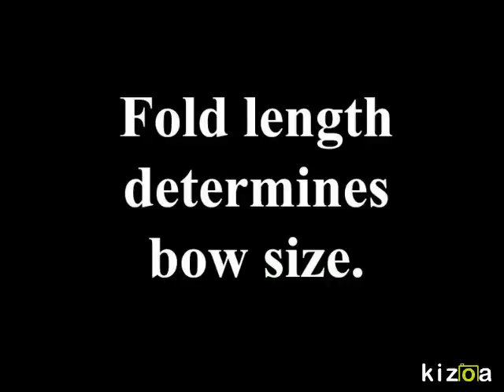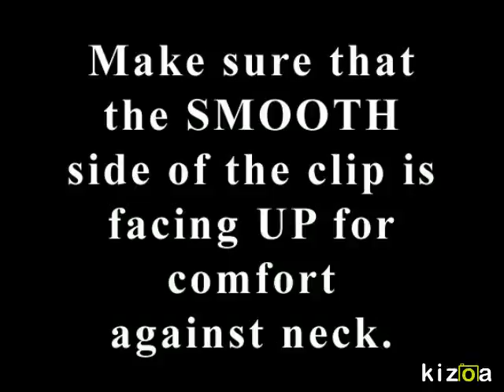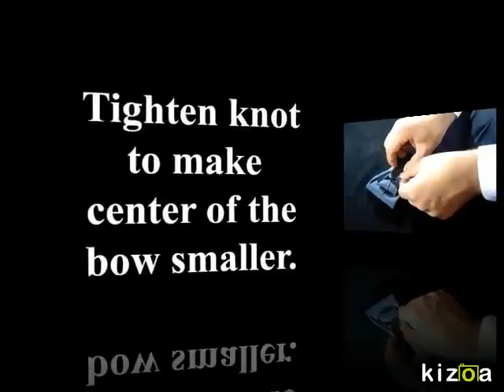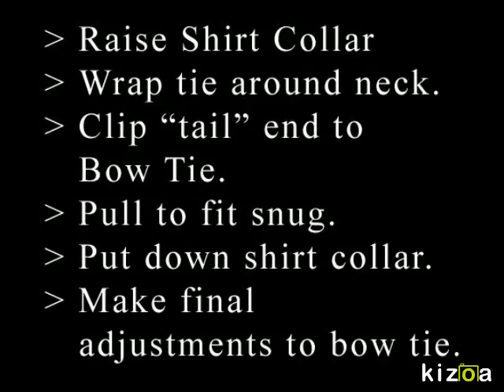How to turn any necktie into a bow tien in minutes!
Change your style, use new ties or old. Upcycle, shop vintage. Unisex. Makes great bowties for Men, Women and Kids!

Best unique gift.

Easy storage, comes with a velvet bag which you can hang on your tie hanger or in any suit pocket.